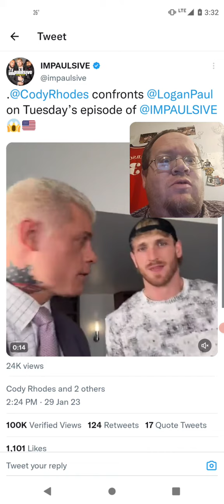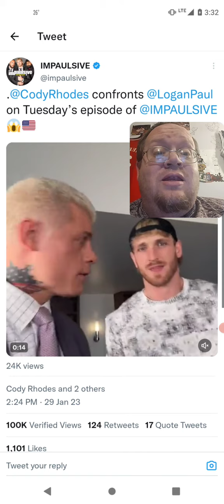Cody Rhodes To Be On Logan Paul Impaulsive Pod Cast (WWE)